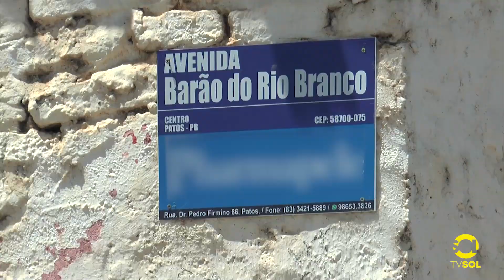INCÊNDIO NO CENTRO DE PATOS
Um terreno baldio foi tomado pelo fogo na noite de quarta-feira na avenida Barão do Rio Branco. Ação pode ter sido criminosa